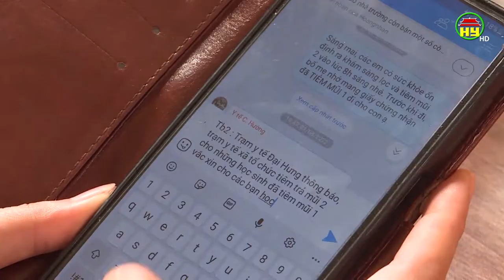Phòng dịch bệnh cho năm học mới